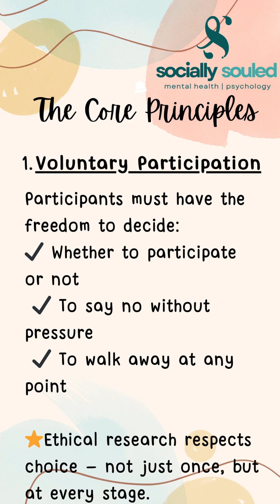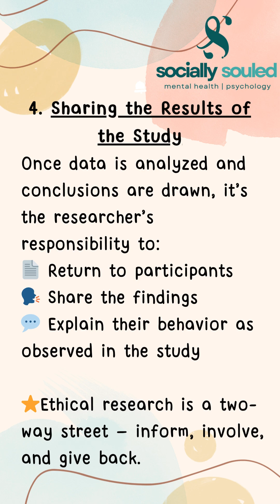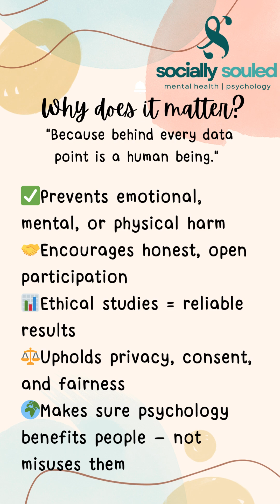Ethical Principles in Psychological Research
This video offers a concise overview of the key ethical principles in psychological research—such as informed consent, confidentiality, minimizing harm, and the importance of voluntary participation. In just under two minutes, you’ll learn how these principles protect participants and ensure research integrity.